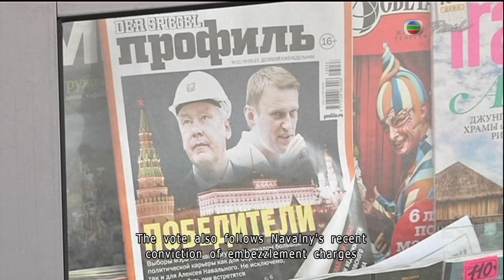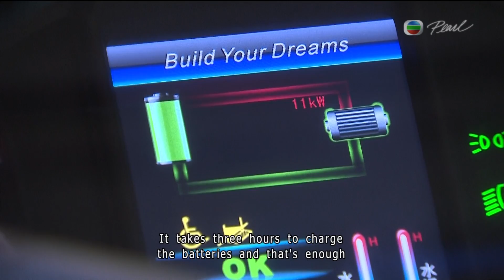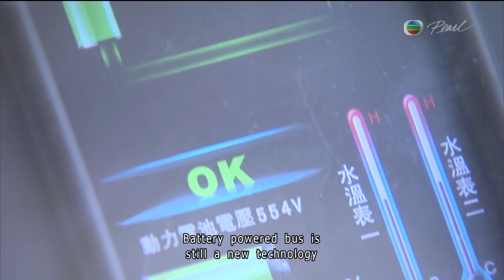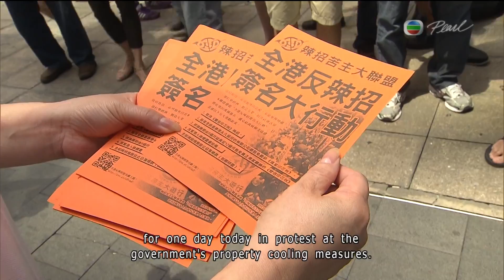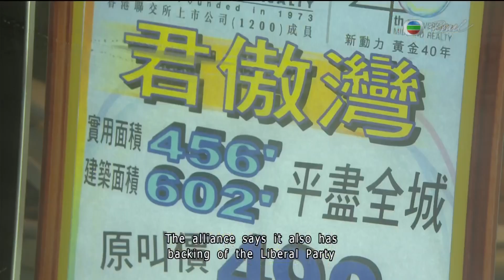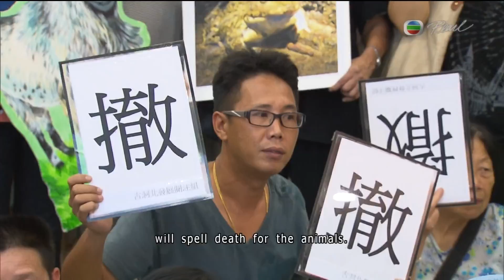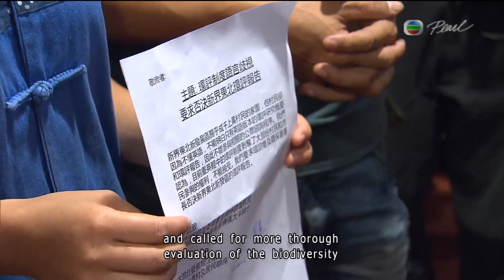Pearl 2013 09 09 News At Seven Thirty